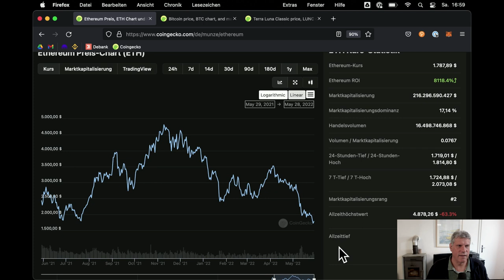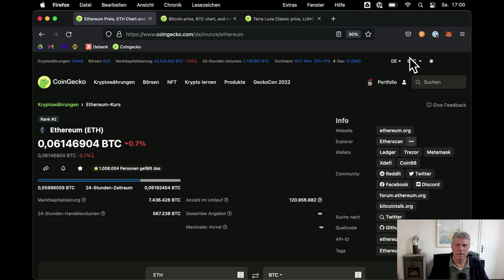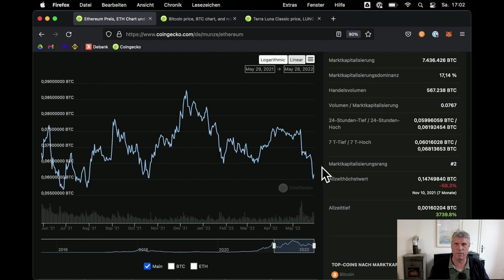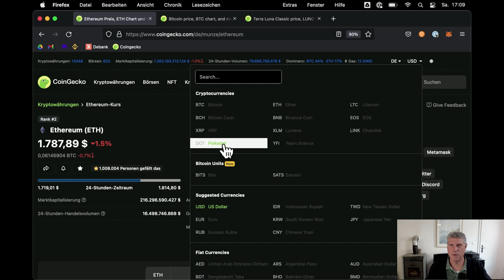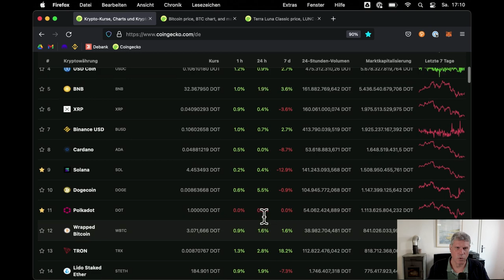01: Überlebe den Bärenmarkt mit diesen 3 einfachen Tricks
Der Crypto-Bärenmarkt ist ein ganz anderes "Biest" im wahrsten Sinne des Wortes als der Bullenmarkt und erfordert ein Umdenken. Ich zeige Dir drei einfache Dinge, die Du in Deinem Kopf neu ausrichten musst, um im Bärenmarkt Erfolg zu haben. In Teil 1 geht es darum, dass Du Dir angewöhnen musst, in Crypto statt in FIAT zu denken.

In meiner Reihe "Du vs. Bärenmarkt" stelle ich Defi-Strategien vor, die Du einfach in Dein eigenes Portfolio einbauen kannst und die maßgeschneidert sind auf den aktuellen Bear Market. Decentralized Finance bietet eine Menge Möglichkeiten, trotz der aktuellen Situation erfolgreich zu sein.

Links zum Video:

...diesmal keine Links

00:00 Neue Videoreihe "Du vs. Bärenmarkt"
02:02 Intro
02:14 Frage: Warum ist Bärenmarkt eigentlich anstrengend?
05:23 Denke in Crypto, nicht in Fiat!
05:56 Warum ist das wichtig?
07:19 Was bringt es in Crypto zu denken?`
09:14 Warum ist das so schwer?
10:38 Wie kann man es sich leichter machen?
11:19 Coingecko umstellen auf BTC
13:26 Auf welche Währung umstellen? Beispiel: DOT
15:38 Abspann